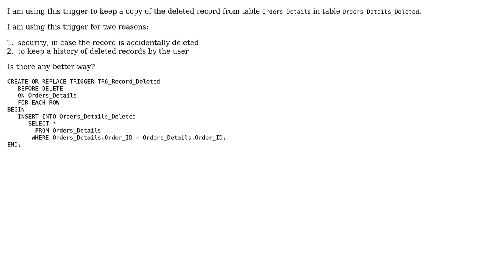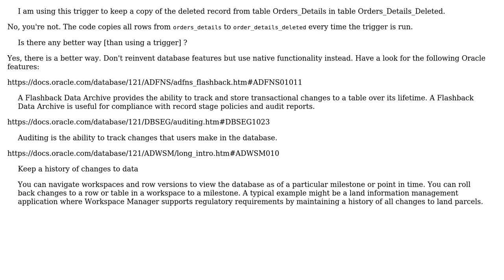Code Review: Oracle trigger to keep a copy of deleted records in another table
With thanks & praise to God, and with thanks to the many people who have made this project possible! | Content (except music & images) licensed under CC BY-SA | Music | Images & others | With thanks to user user272735 user samer user Jamal and the Stack Exchange Network Trademarks are property of their respective owners. You are responsible for your own actions.